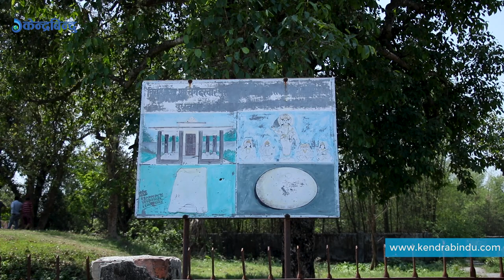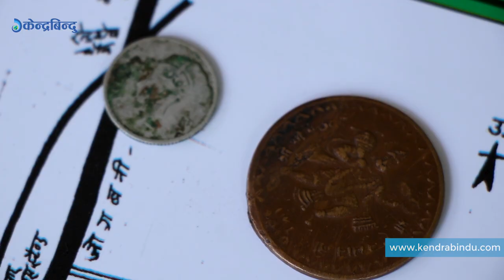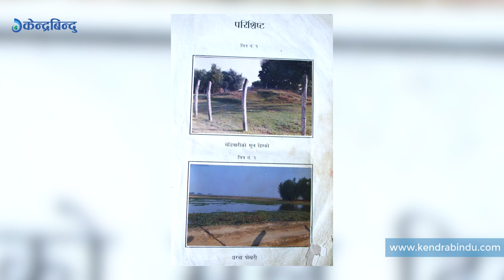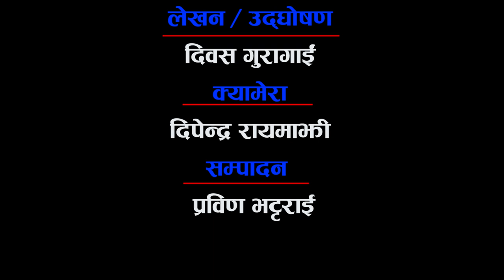राजाको दरबार बनाउँदै विराटनगर | Biratnagar is making king's Palace.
Biratnagar making king's Palace.

Biratnagar Metropolitan Municipality has budgeted the Mahabharat era hugedurbar. The durbar has been formed on the basis of archaeological significance found in the Durbar. The durbar will be in the old model.

राजाको दरबार बनाउँदै  विराटनगर |

महाभारतकालिन विराटदरबार बनाउन विराटनगर महानगरपालिकाले बजेट बिनियोजन गरेको छ । दरबार क्षेत्रमा भेटिएका पुरातात्विक महत्वका बस्तुहरुको आधारमा दरबार बनाइन लागेको हो । दरबार पुरानै मोडलमा हुने छ ।